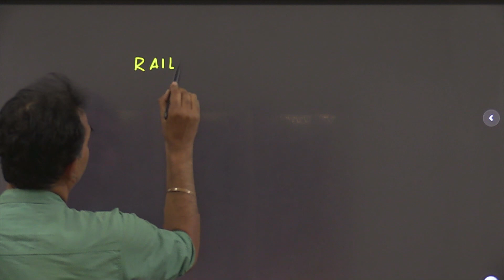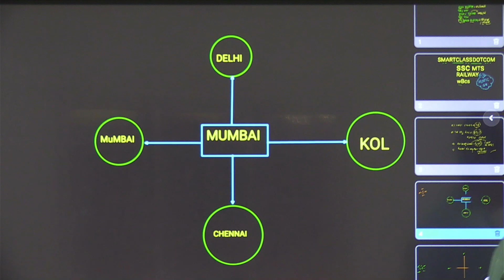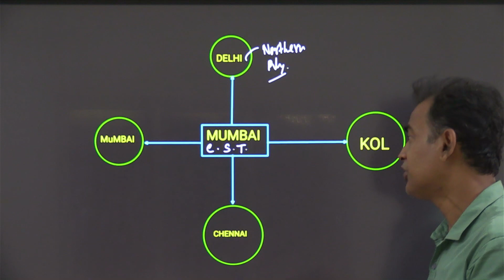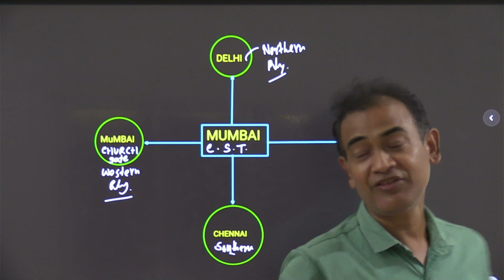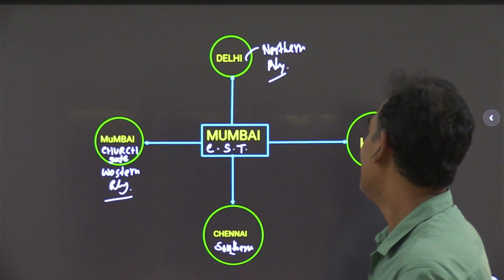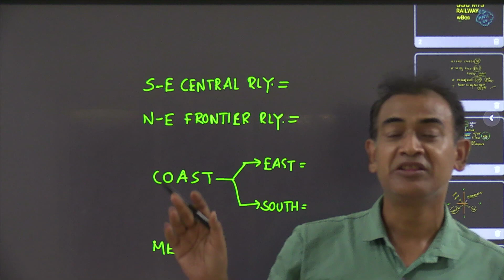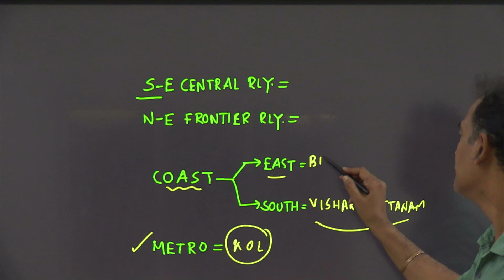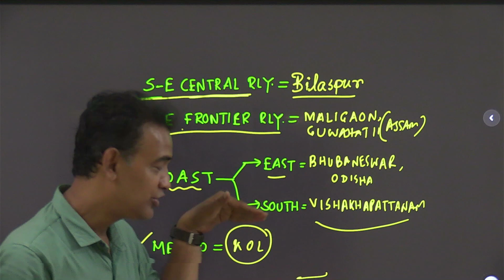Railway Zone & Their Headquarters | By Sanjib Sir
SmartClassDotCom is dedicated to provide the best education in the field of academic and unacademic sectors. Government service is lucrative to the job aspirants. So SmartClassDotCom  has come forward to lay a comprehensive and strong study foundation for the exam. Our videos and live sessions will cover school courses and competitive curriculum like Math and Reasoning, English ,GK and Current Affairs , Science and Social Studies for various Government service exams.

@smart class dot com